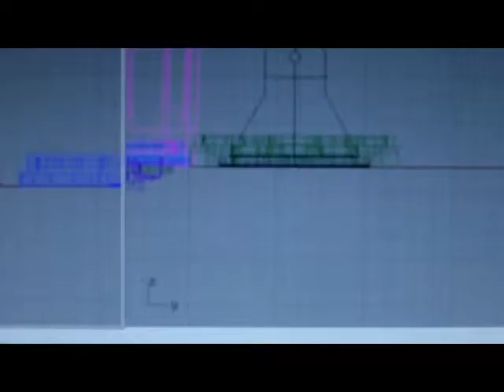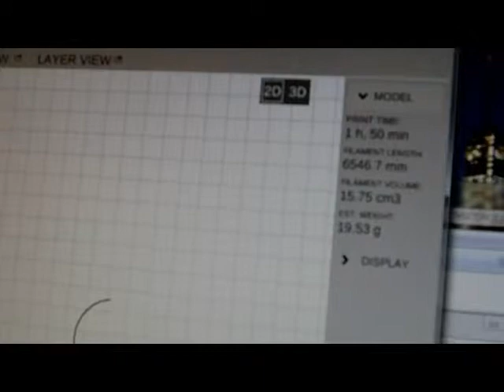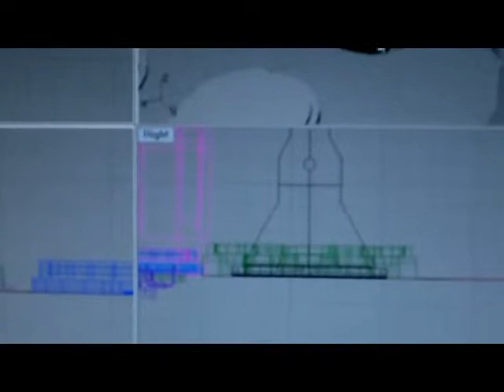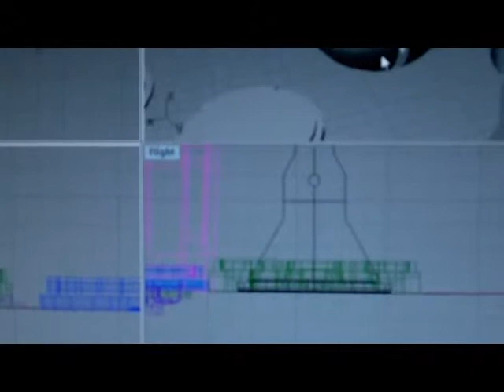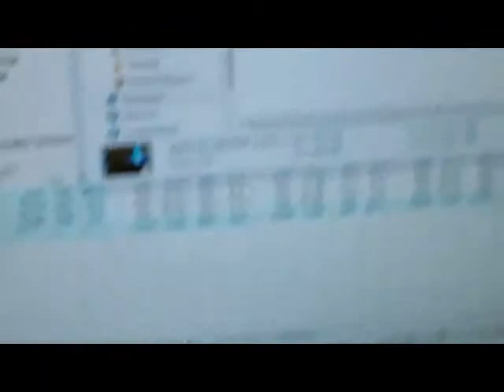The Robo3D R1 Printer Isn't Too Loud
In my experience, the printer is not the quietest thing imaginable, but it is not insanely loud either!